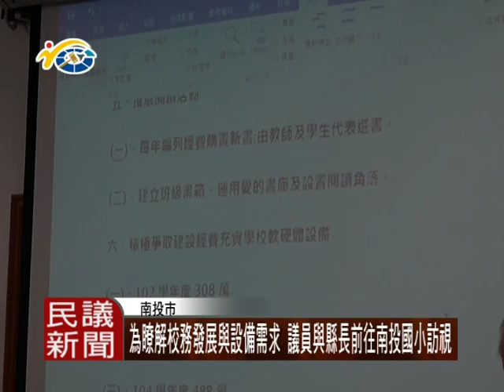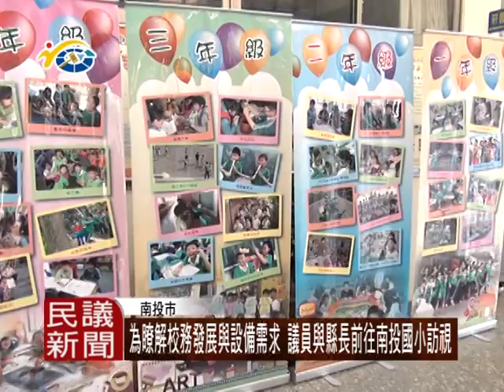1051006 民議新聞 為瞭解校務發展與設備需求 議員與縣長前往南投國小訪視 (議員 蔡宗智)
為瞭解國中小學校務發展、校園環境與教學的現況及需求，議員蔡宗智與縣長林明溱，前往南投國小訪視，而校方也提出教學設備與環境的需求，獲得縣長正面回應。